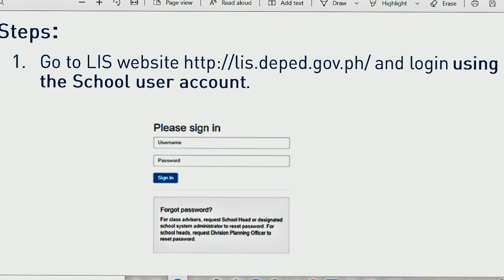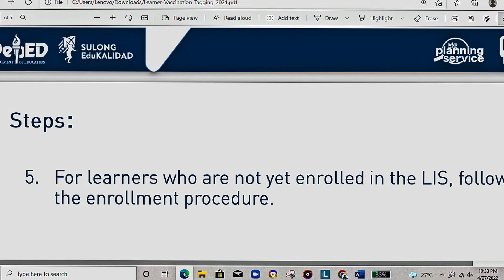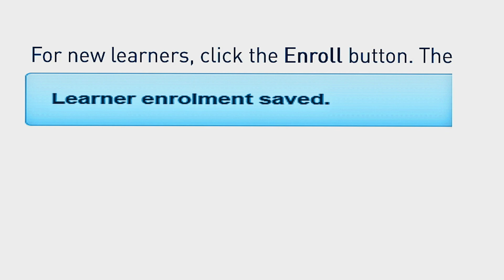LIS Portal Learners Vaccination Tagging Tutorial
Tagging in LIS Portal